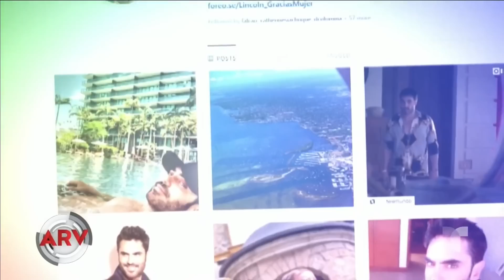Famosos ARV: Silvia Urquidi podría ser arrestada y más | Al Rojo Vivo | Telemundo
Maluma promovió su documental en Youtube, Lincoln Palomeque habla de su rol en La Reina del Sur y más noticias del entretenimiento.